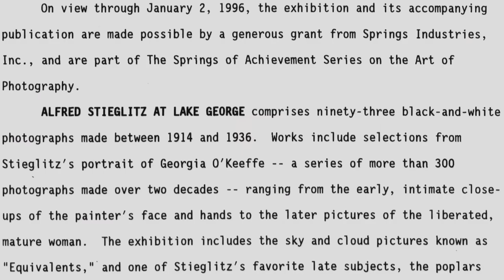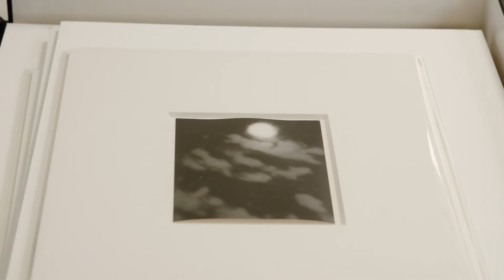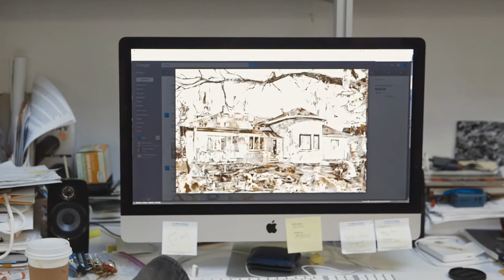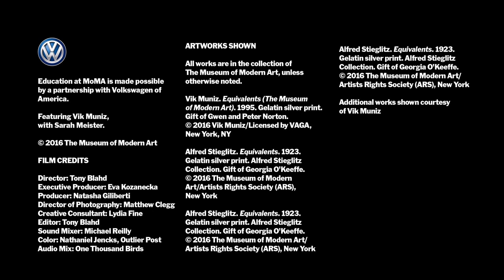Vik Muniz | Eşdeğerler (Modern Sanat Müzesi) (Fotoğrafçılık)